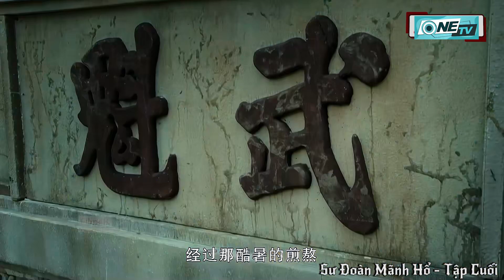Chỉ 3 Viên Đạn Lão Nông Khiến Đội Đặc Chiến Nhật Run Sợ 1 Phát 1 Mạng Cứu Vợ Yêu I OneTV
❖ Tên Phim: Sư Đoàn Mãnh Hổ

❖ Diễn viên :  Nhậm Trình Vĩ, Tào Hi Văn,Lý Y Linh,Doãn Chú Tinh,…

❖ Nội Dung : Năm 1942, lực lượng Quân đoàn 4 mới đã vượt sông về phía nam và thành lập căn cứ chống Nhật ở phía Nam Hồ Bắc, lấy Đại Mạc Sơn làm trung tâm. Đầu tháng 8 năm 1945, vào ngày cưới của Trịnh Sảng, con trai của Trịnh Quang Minh – người đứng đầu trấn Hương Mộc, và Từ Xán Lạn - con gái của Từ Thiên, quân Nhật đã giết chết một đứa trẻ Trung Quốc. Từ Thiên đã đứng ra chống lại người Nhật, trung úy Đông Dã cuối cùng đã lộ ra nanh vuốt ẩn sau bộ mặt điềm tĩnh, hắn ta muốn Từ Thiên phải chịu ba phát súng của quân Nhật để đổi lấy sự an toàn cho cả trấn. Từ Thiên liệu sẽ phải làm gì để để chống lại thế lực muốn xâu xé cả dân tộc?